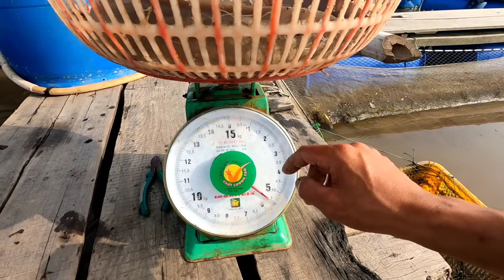Giăng Câu Cá Ngát kiếp nạn gặp M.A Cây kéo câu xanh mặt | GĐCG #637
SĐT : 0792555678 ( vợ chồng Nghĩa Thắm )

ĐC : Cầu Dần Xây huyện Cần Giờ TP. Hồ Chí Minh

+= Đây là video gốc thuộc bản quyền về Gia Đình Cần Giờ .
+=Copyright by Gia Đình Cần Giờ =} Do Not Reup.